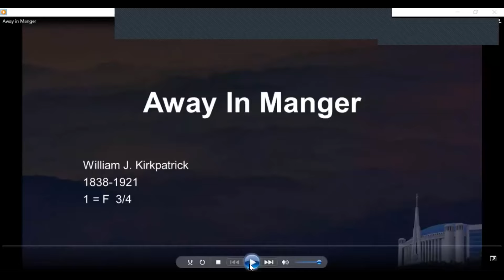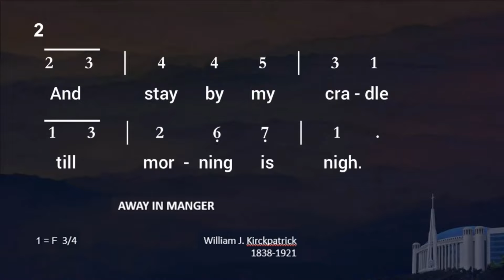Injil yang Hadir - Vik. Dewi Arianti - Natal PA Wanita - 7 Desember 2021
Natal Pendalaman Alkitab Wanita
"Injil yang Hadir"
Vik. Dewi Arianti

Kebaktian Umum Online Pusat setiap hari Minggu

KU 1 - 7:30 AM - Bahasa Mandarin
KU 2 - 9:30 AM - Bahasa Indonesia
KU 3 - 4:00 PM - Bahasa Indonesia (Siaran Ulang KU2)

KU 1 - 7:30 AM (Live Stream)
KU 2 - 10:30 AM (Live Stream)
KU 3 - 17:00 PM (Live Stream)